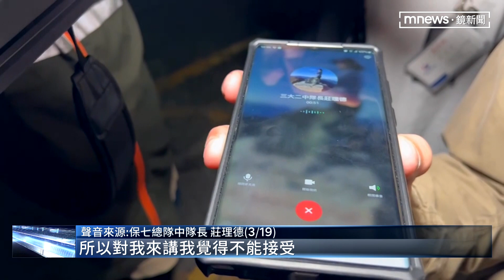不滿遭調職懲處 保七中隊長反鎖槍械室4小時｜鏡新聞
保七總隊第三大隊中隊長莊理德，19號因為不滿行政處分，居然把自己反鎖在槍械室4小時，直到驚動高層協調才讓事件落幕。保七事後表示，他因為騷擾女警、還有上班飲酒，才遭到懲處。但有三名監委表示將主動調查，案件是否涉及職場霸凌。